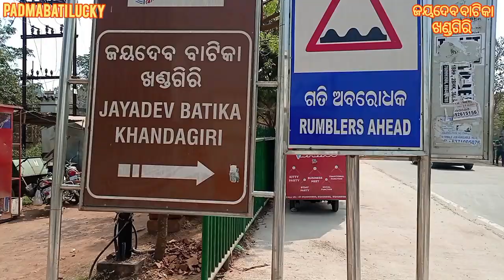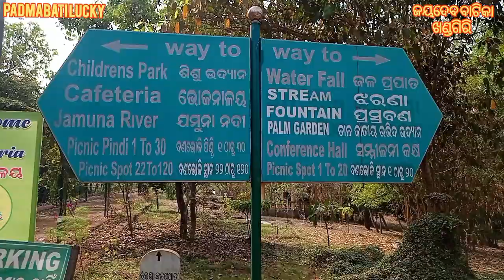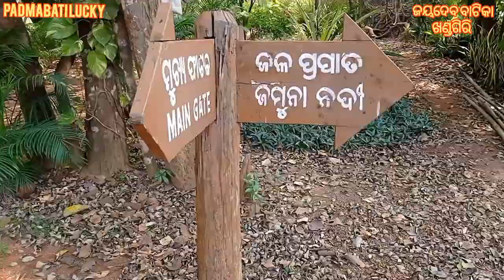Jaydev Vatika l ଜୟଦେବ ବାଟିକା l ଖଣ୍ଡଗିରି, ଭୁବନେଶ୍ୱର l Picnic And Park Khandagiri, Bhubaneswar, Odisha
ଜୟଦେବ ବାଟିକା l ଖଣ୍ଡଗିରି, ଭୁବନେଶ୍ୱର l Jayadev Vatika l Khandagiri, Bhubaneswar, Odisha @PadmabatiLucky

jayadev vatika khandagiri bhubaneswar odisha
jayadeva vatika khandagiri bhubaneswar odisha
jayadeba batika khandagiri bhubaneswar Odisha
khandagiri jayadev vatika
bhubamrswar jayadev vatika
udayagiri jayadeva vatika
jayadeva vatika stream
jayadev vatika water fall
fountain
jayadev vatika plam tree
jayadev vatika picnic spot 1 to 120
jauadev vatika childrens park
jayadev vatika jamuna river
jayadeva vatika cafeteria
jayadeva vatika plam garden
jayadeva vatika conference hall
jayadev vatika timing
jayadev vatika online booking
jaydev vatika ghatikia
jayadev vatika booking
jaydev vatika bhubaneswar booking
jaydev vatika map
jaydev vatika bhubaneswar images
jaydev vatika distance
jaydev vatika ticket
jaydev vatika ticket price
jaydev vatika distance
jaydev vatika mo bus route
jayadev vatika bhubaneswar
jayadev vatika bhubaneswar park
jaydev vatika recent viral video
jaydev vatika Khandagiri bbsr
jaydev vatika bhubaneswar park viral video
jaydev vatika flim shooting
jaydev vatika waterfall
jaydev vatika entry fee
jaydev vatika case
jaydev vatika shooting
jaydev vatika jamuna river
jayadev vatika maschya Kanya
jayadeb batika Khandagiri Bhubaneswar Odisha
jaydev batika park
jaydev vatika beauty
jayadev vatika waterfall
jamuna river
childrens park
picnic spot 1to120
bhubaneswar jayadev vatika
khandagiri jayadev vatika
jaydev vatika
khandagiri jaydev vatika
khandagiri jaydev vatika